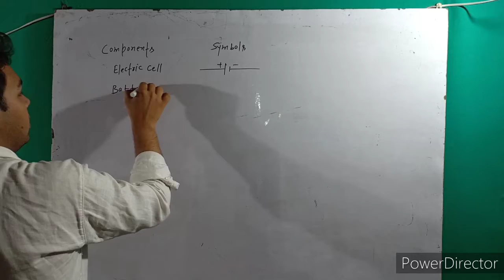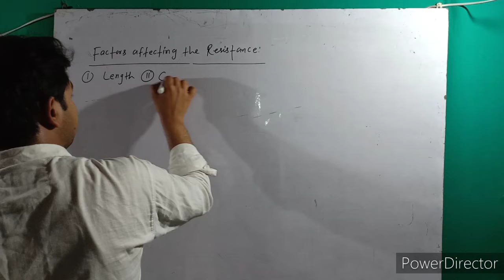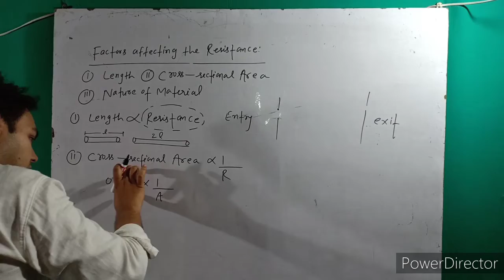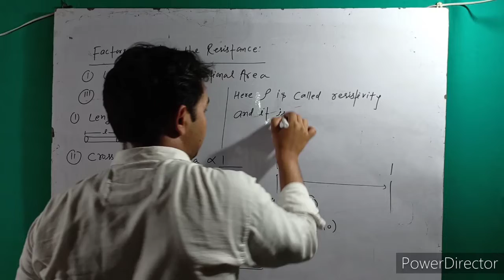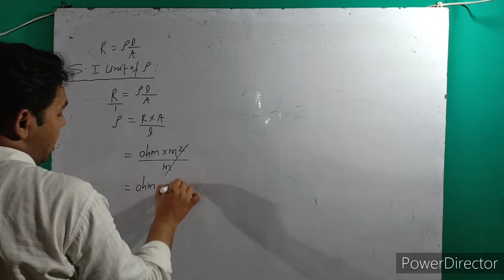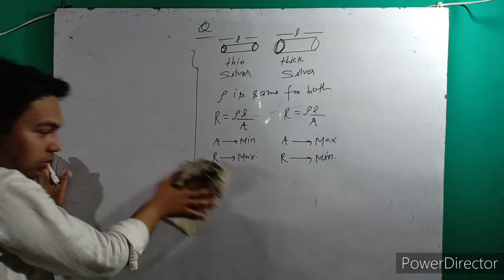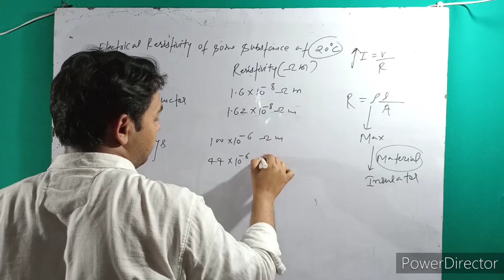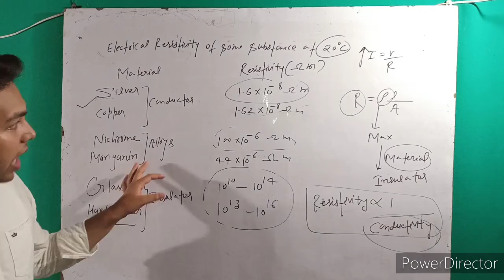Class-10||Physics||Chapter-1||Electricity||Factors Affecting The Resistance||Part-5||By Arvind Sir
Each concept explain in easiest and simplest way.
In this video I explained the factors Affecting the Resistance and resistivity.
Chapter-1